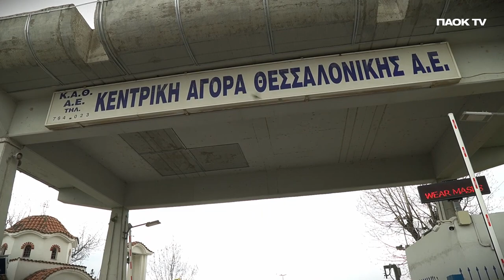Η Κ19 στη Λαχαναγορά για την Παγκόσμια Ημέρα Υγείας - PAOK TV